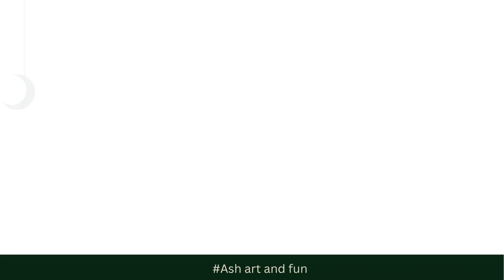eid is coming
Ash art and fun